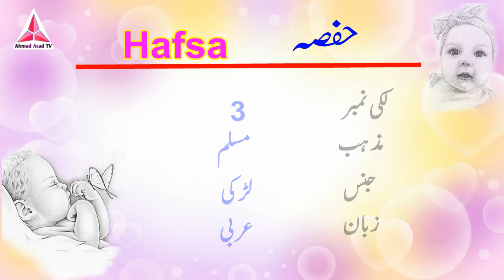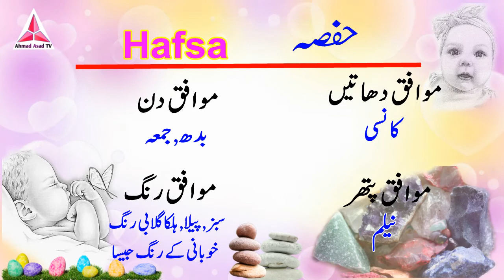Hafsa Name Meaning in Urdu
Hi Friends